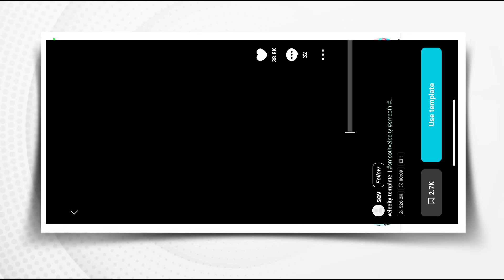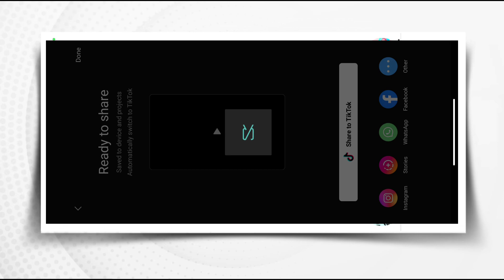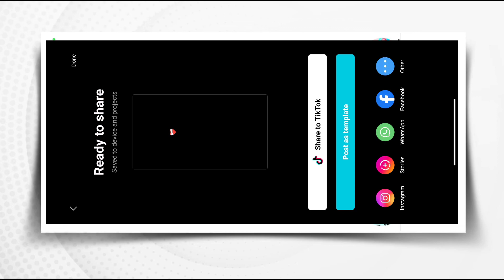New Capcut Trending Template | Big Boss Emotional Shayari | Bigg Boss Trending Reels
New Capcut Trending Template | New Tiktok Trending Video Editing | Capcut Template | New Trend 2023

Dm for hard edit 🥵 or follow

capcut video blur tiktok new trending editing
reels viral blur video editing

Beat 3 Anh Capcut Template:-

Capcut New Template Link:-

Cham Cham New Trend Editing:-

Wait A mints Tiktok Trend:-

🥰Hello friend Asalamulikom😍
Umeed hai ki sab khairyaat say hoangi🥰
Ye channel ham na Allah ki nehmato our qudrato sai banaye howi ha so dusto agar apki video achai laki to.

           ||Support us we will stay vd uh||

              || Thanks buddy's 😊 ||

《ABOUT♤♤》

the channel where you can find all the best video editing tutorial,  vn videos editing,  capcut trending video editing,  tiktok trending video editing,  instagram reels video editing & more about help full video owner■♤ IRFAN EDITS🔥🔥